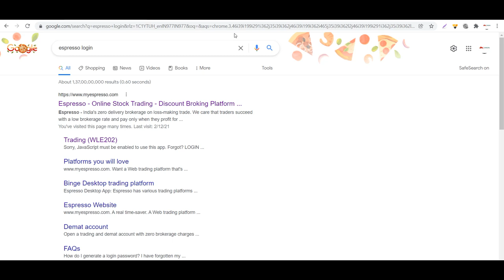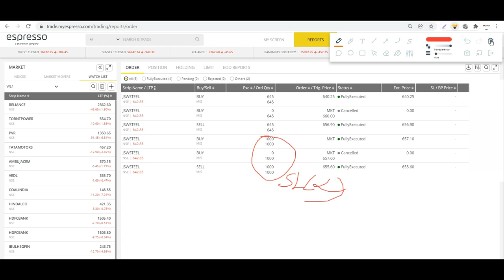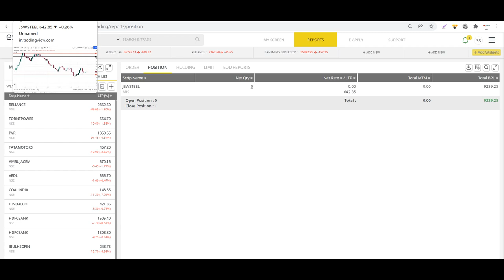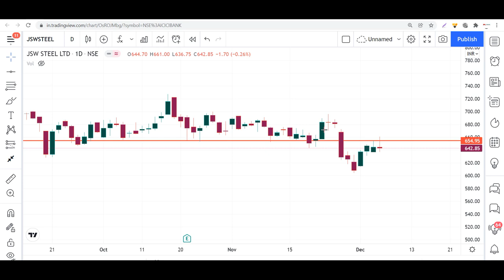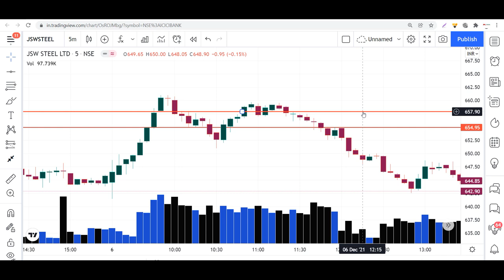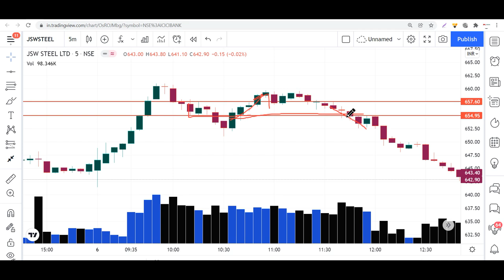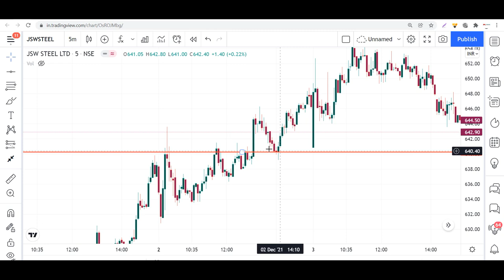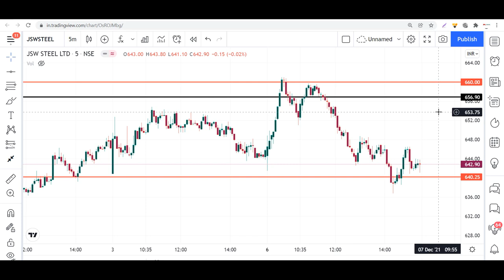स्टॉप लॉस और टार्गेट दोनों हिट ? II Deep & Advance Analysis in LIVE Market, Pure Price Action